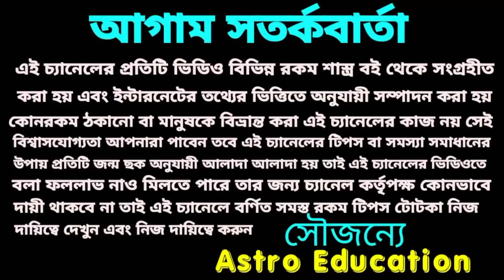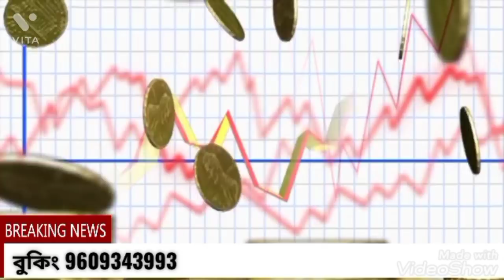30 বছর পর শনি দেবের আশীর্বাদে 8 রাশির উন্নতি কেউ ঠেকাতে পারবেনা।#2022#astro education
30 বছর পর শনি দেবের আশীর্বাদে 8 রাশির উন্নতি কেউ ঠেকাতে পারবেনা।